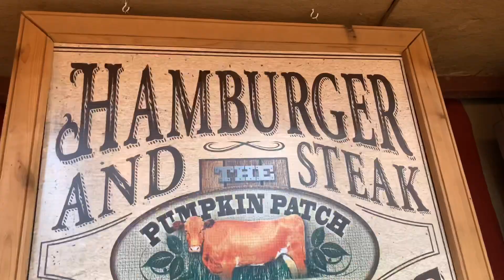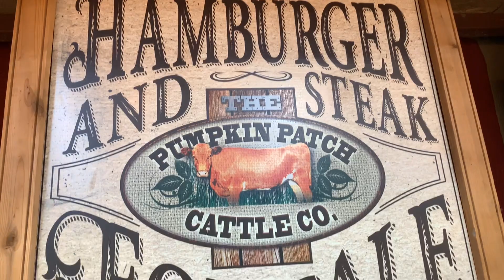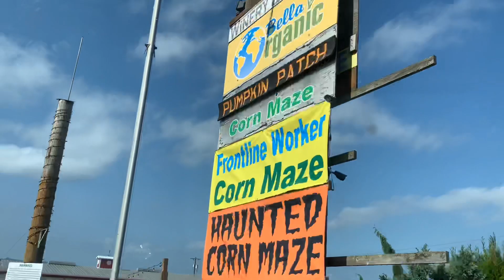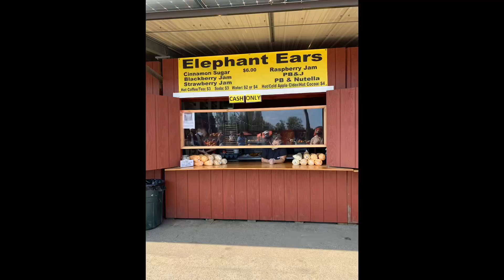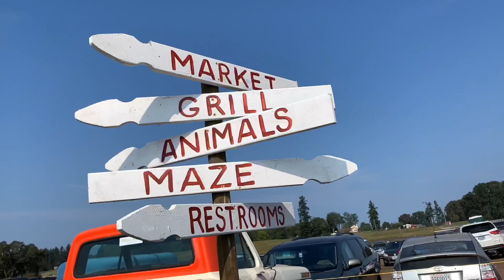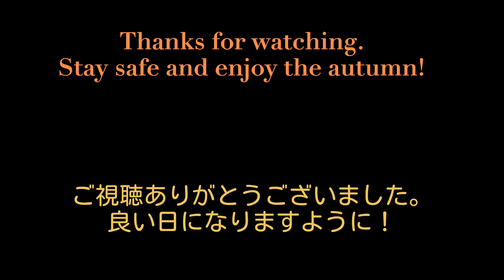アメリカ生活 | 秋の1日 | パンプキンパッチ | ホリデーシーズン Life in Portland in autumn Pumpkin patch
もうすぐホリデーシーズン。
Hay rideでパンプキンを採りに行ったことや、コーン畑の迷路を思い出す。

簡単に自己紹介です。
食べる事と旅行が大好きなアメリカ在住の50代です。

アメリカでの日常生活など、少しでも楽しく観ていただけたら嬉しいです。
気負わずにやってきますので、宜しくお願いします。

Creative Commons ー Attribution 3.0 Unported ーCC BY 3.0